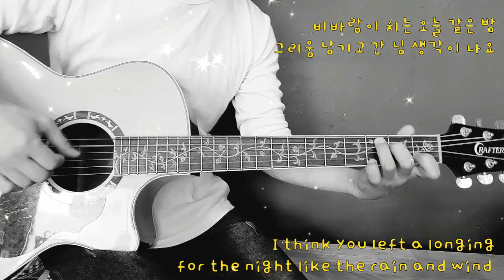연가♬-포크송/편곡/코드(더보기)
구독👍좋아요💙
♬연가(Pokarekare Ana)비바람이치던바다-포크송/캠핑송/스트록/스윙/칼립소/주법/코드/계이름

연가2(Love song) 편곡
밤하늘에 떠 있는 하얀 달 보며 사랑스런 그대 얼굴 생각이 나요
I think of your lovely face as you look at the white moon floating in the night sky
반짝이는 별빛도 아름답지만 그대 얼굴 하염없이 그리워져요
 The glittering starlight is beautiful, but I miss you without your face

G          C                G                D                       G
그대만을  기다리리 내 사랑 영원히 기다리리
I will wait for you,    my love forever.

비바람이 치는 오늘 같은 밤  그리움 남기고 간 님 생각이 나요
I think you left a longing for the night like the rain and wind

기나긴 침묵에 지친 하루에 저 산 넘어 그대는 언제 오시나
 When do you come beyond that mountain in a day tired of long silence

G       D            G
내 사랑 영원히 기다리리
my love forever.